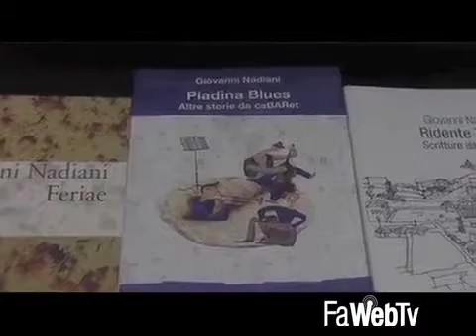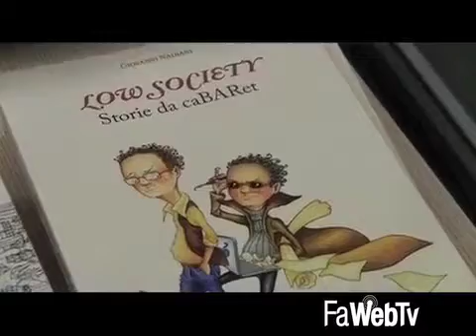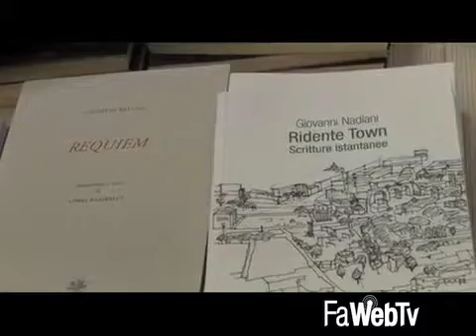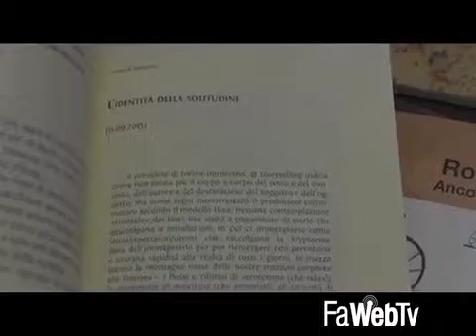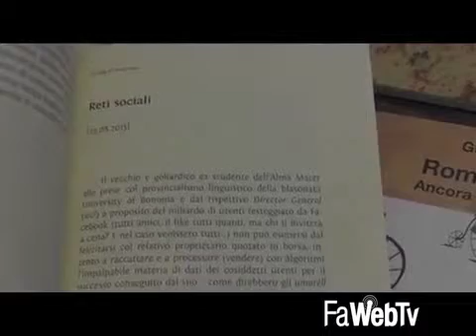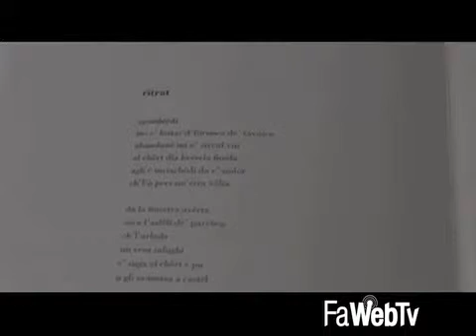Una serata per ricordare Giovanni Nadiani